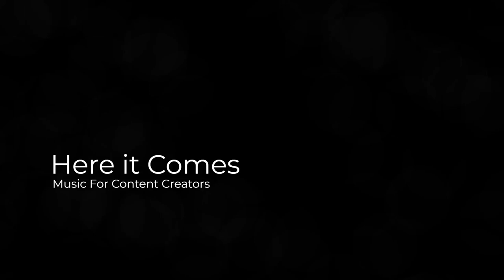TrackTribe - Here it Comes